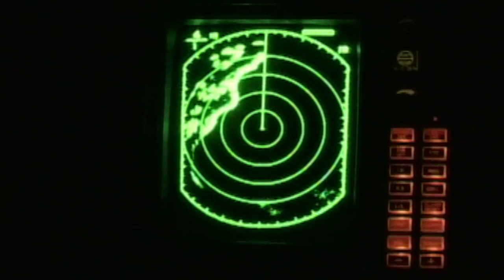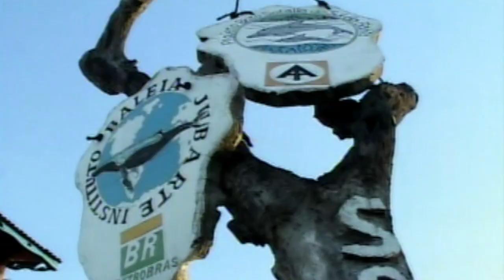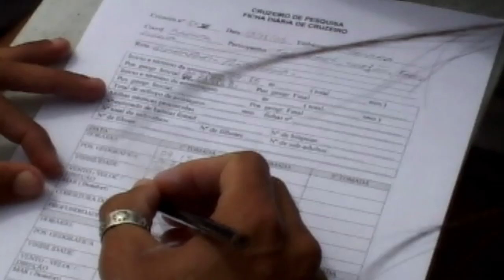Biomapas Petrobras - Expedições Marinhas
Um mergulho na diversidade da fauna marinha brasileira através do Google Maps: essa é a proposta da nova fase do site Biomapas Agora é possível acessar um mapa com mais de 100 pontos e 16 diferentes espécies de golfinhos, baleias, botos e tartarugas. A publicação é resultado de expedições científicas feitas pela empresa em parceria com institutos de pesquisa. O site também mostra fotos e vídeos sobre fauna, expedições e projetos ambientais de preservação de biodiversidade marinha ao longo da costa brasileira, com patrocínio da Petrobras.

Voltado para estudantes e interessados, em geral, na biodiversidade brasileira, o projeto Biomapas foi iniciado em abril de 2010, por meio de parceria entre a Petrobras e o Google. Na primeira fase, apresentou espécies da flora da região de Urucu, na Amazônia, onde a Petrobras tem uma base de produção e realiza pesquisas sobre fauna e flora locais.

O projeto também conta com um aplicativo de álbum no Facebook, no qual os usuários podem conhecer mais sobre a biodiversidade, colecionando e trocando figurinhas das espécies do Biomapas